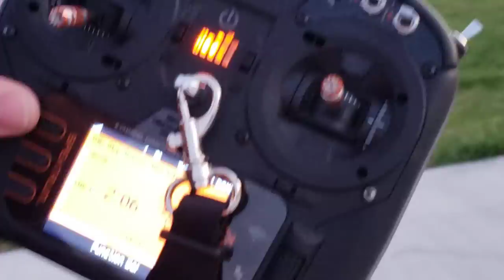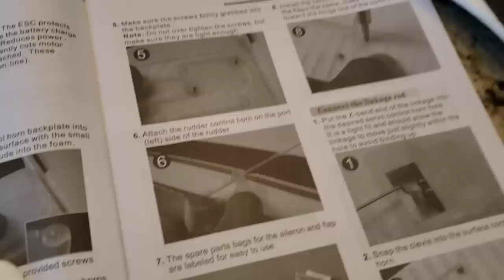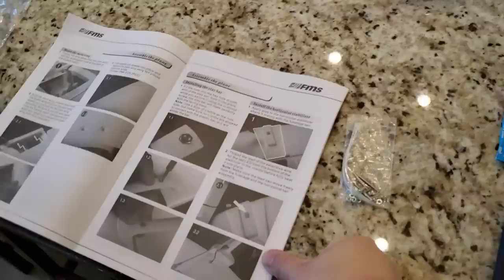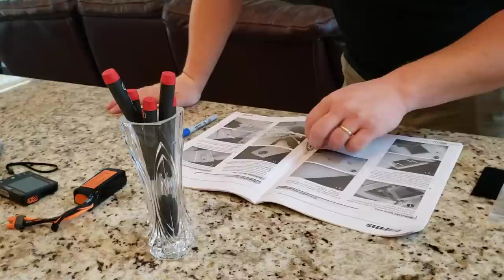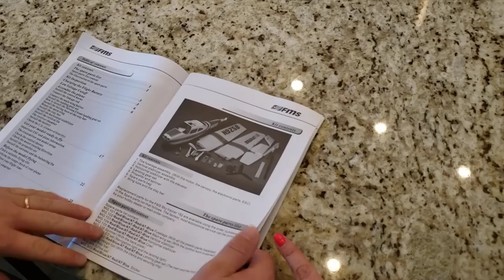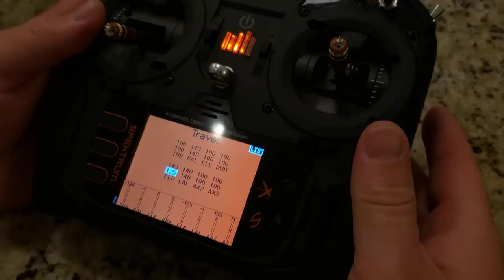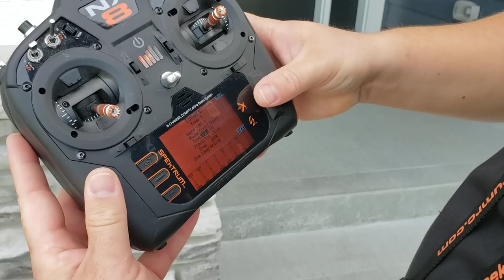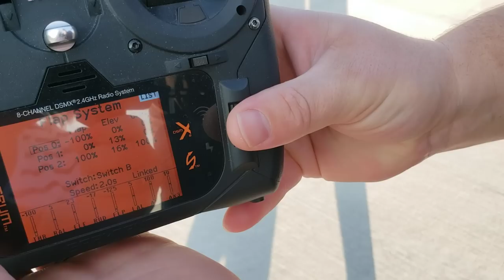FMS - Sky Trainer 182 - 1.4m - Unbox, Build, Radio Setup, & Flights